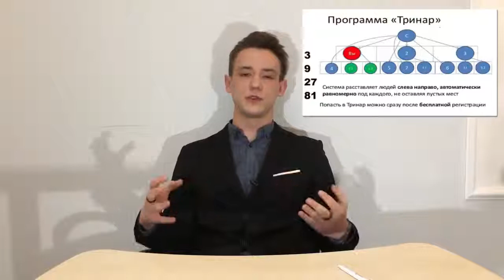INSTIME - РАЗВОД, ХАЙП, ПИРАМИДА? ИЛИ ЛУЧШИЙ СЕРВИС ДЛЯ ПРОДВИЖЕНИЯ?